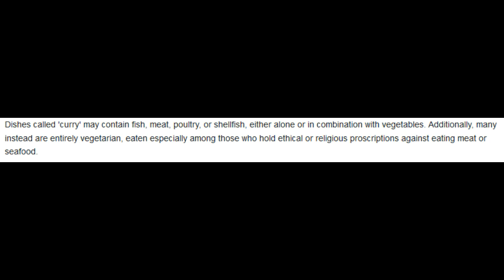Easy Pantry Curry パントリーカレー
I felt like curry, but I don't have the usual ingredients.

Hi, I'm Haruka Itsumi, independent vtuber currently waiting for my L2D.